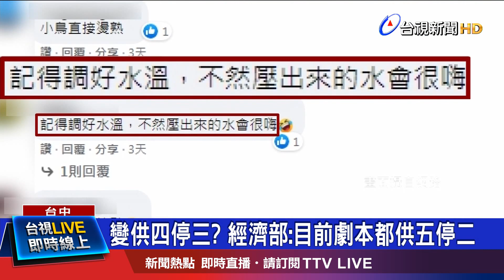水遲了14小時才來 水公司澄清"管線末端"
台中四月初開始實施供五停二民生限水，但有民眾投訴，他住在甲區周二周三停水，但一直到周四中午，水都還沒來，家裡的水塔撐到周三晚上就已經沒水，實在很不方便，忍不住自嘲說他根本是被迫先實施供四停三，台灣目前水情艱困，是否真的會變成供四停三，經濟部表示沒有討論其他方案，到七月都會是供5停2